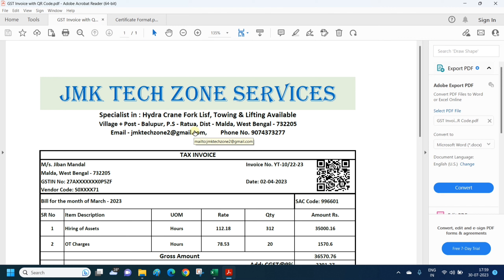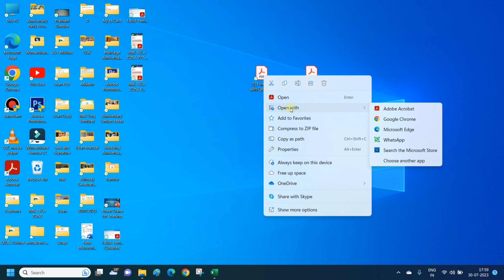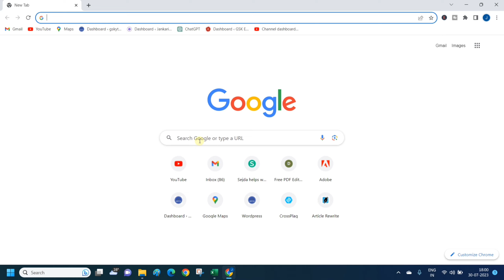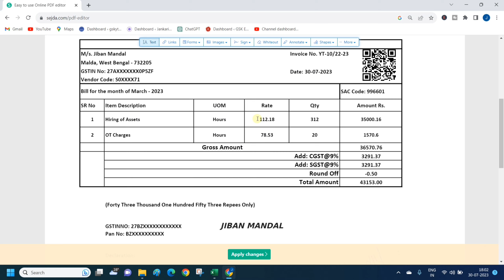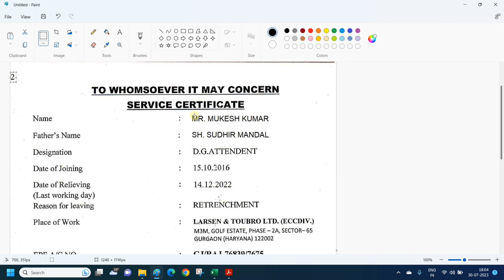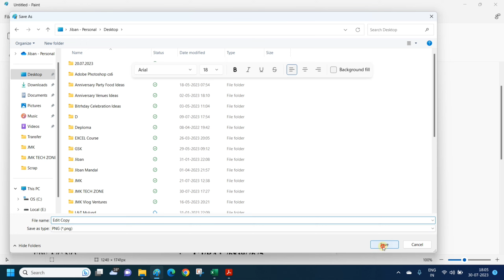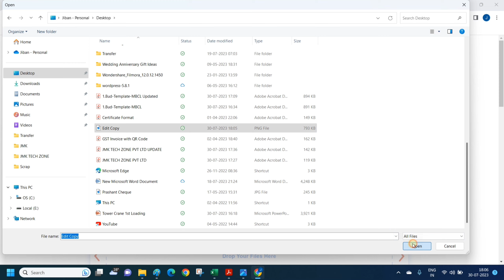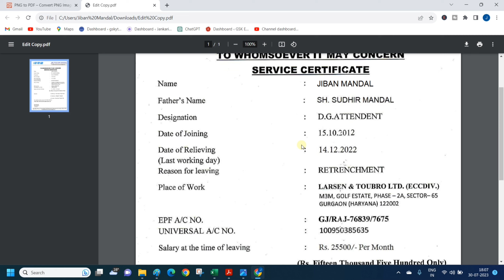How to Edit PDF File Without Adobe Acrobat Reader Pro | Top 3 PDF Editor for Free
In this video, We’re going to show you How to Edit PDF File Without Adobe Acrobat Reader Pro

Friends apke pass agar pdf edit karne ke liye Adobe Acrobat Reader ka Pro Version nahi to apko PDF file free me editting ke liye 3 aise tarika batauga jiske jariye app koi vi pdf file ko kafi asani se edit kar payenge...or pdf edit ke liye apko koi vi monthly ya yearly subscription nahi lena parega. I hope ki video apko pasand aye so please video ko pura dekhiye. Thansk for Watching

We always provide useful content on the JMK Tech Zone channel, here MS Excel tips and tricks, and tips and tricks for MS Word, and Internet tips and tricks, along with the computer related Useful Information Simple language available in Hindi You can visit our website for more information.